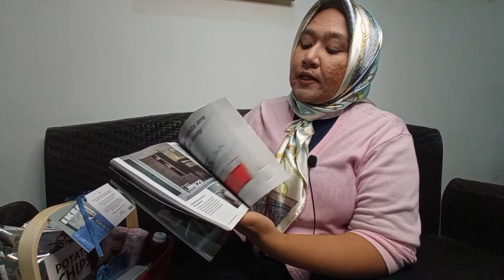Picnic Bersama IKEA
Korang jangan lupa dapatkan katalog ikea versi 2021 di cawangan ikea yang berdekatan..

Johor...Johor...Luaskan Kuasamu..Johor..
Johor...Johor...Destinasi yang tercinta...
Johor...Johor...Negeri yang Ku Cinta.
Johor...Johor...Bila datang Johor..Ingat Saya Di Johor!

Nak Panggil Geng SDJ untuk event, tempat korang?

Korang ada whatsappkan? share video ni di whatsapp
group sekarang.

TQ..

Ingat Johor, Ingat Saya Di Johor!